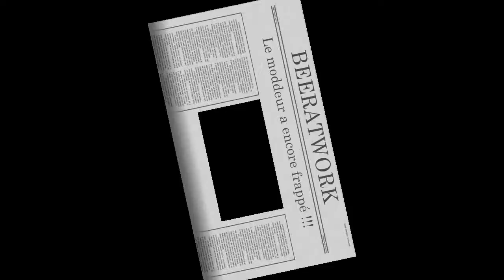Fallout3 Bébé sera laid plus tard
Voilà le beau bébé de James et Catherine